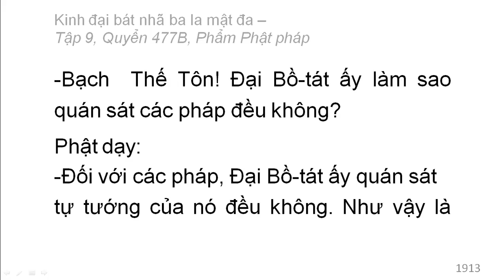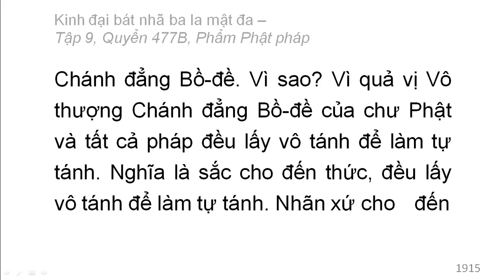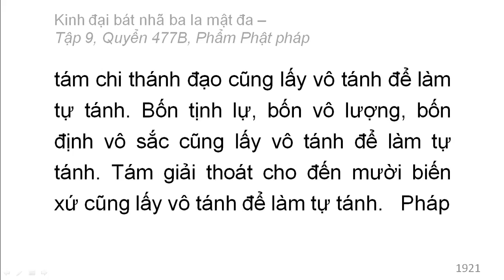Quyển /600: Kinh đại bát nhã ba la mật đa